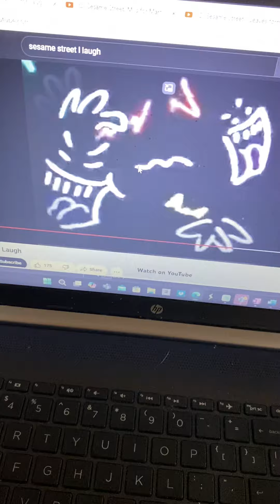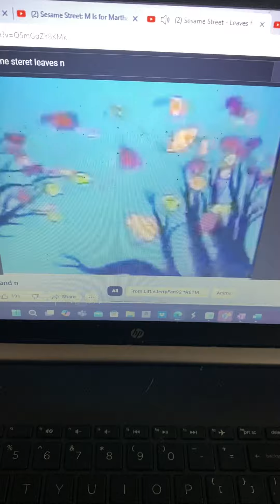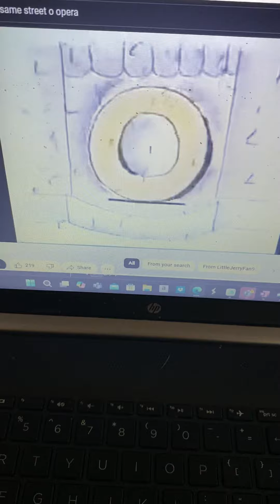Sesame Street L for Laugh/M is for Martha/Leaves N/O for Opera (2001)